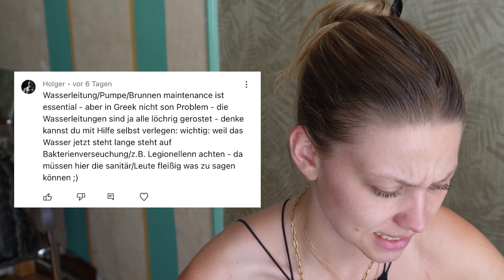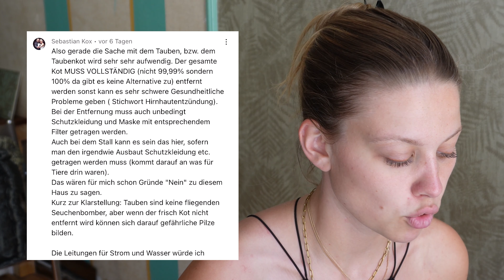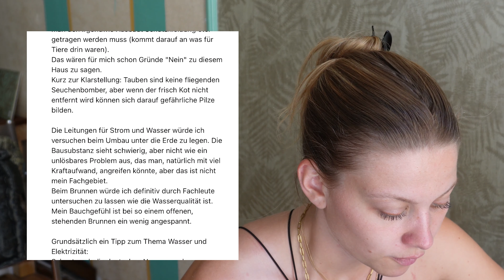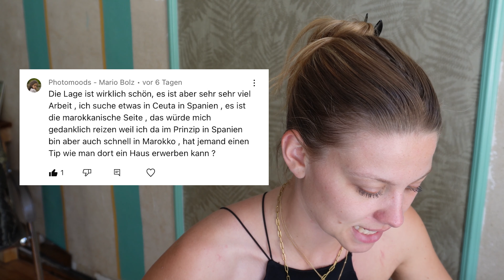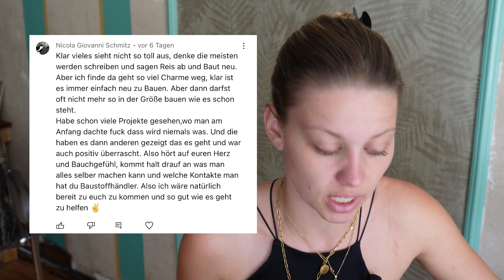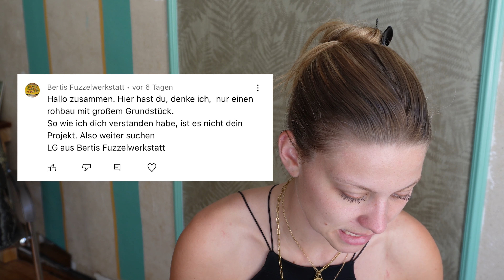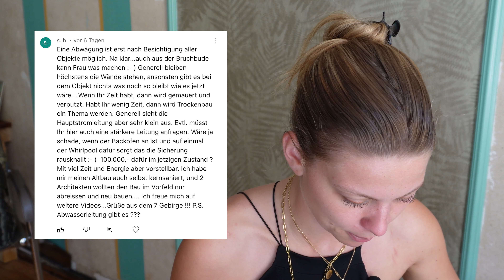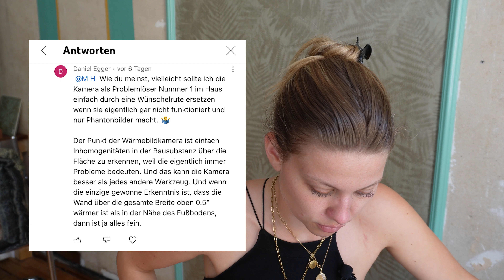Erste Hausbesichtigung I Eure Meinung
Eure Meinung zählt ! -

Ihr habt im letzten Video eure Meinung kommentiert und Dinge, die Euch aufgefallen sind.
Darauf gehe ich heute ein und freue mich, dass wir dieses erste Objekt gemeinsam besprechen können.

hier noch einmal der Link zum Video zur ersten Hausbesichtigung.